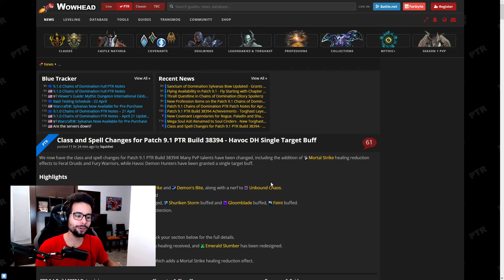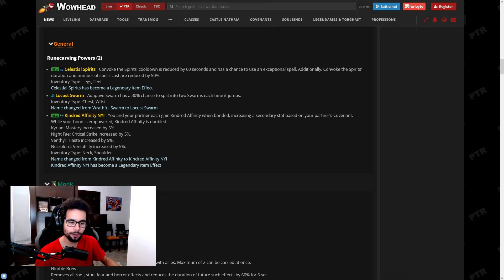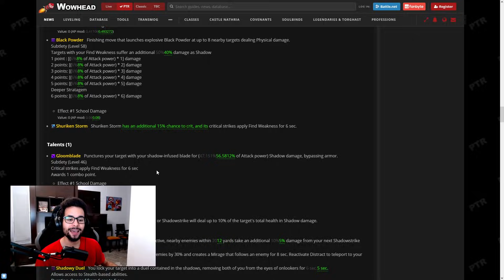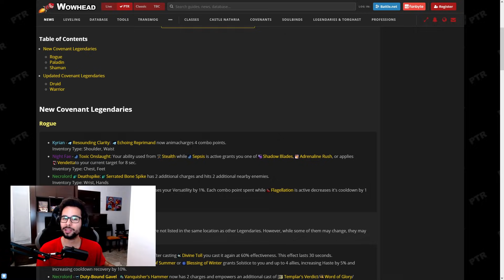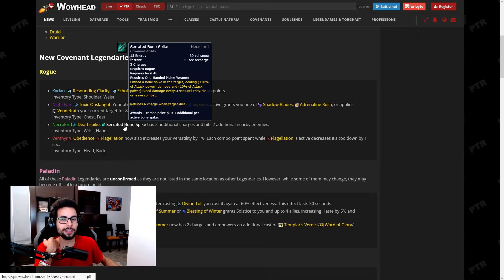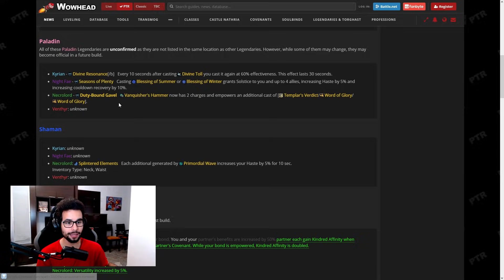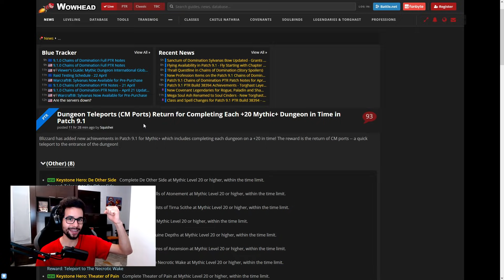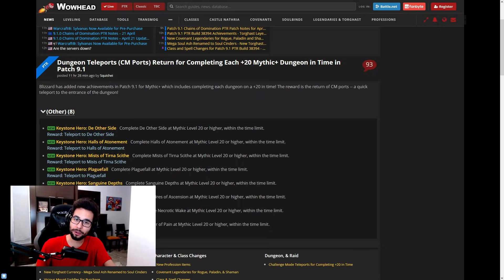😱¡BUFFOS AL DH, NUEVOS LEGENDARIOS OP PARA EL PICARO Y LOGROS POR HACER TODAS LAS +20 EN TIEMPO!